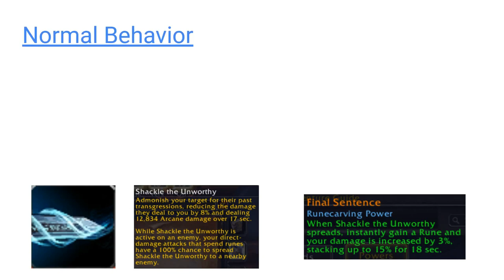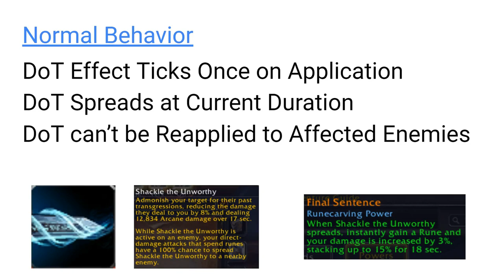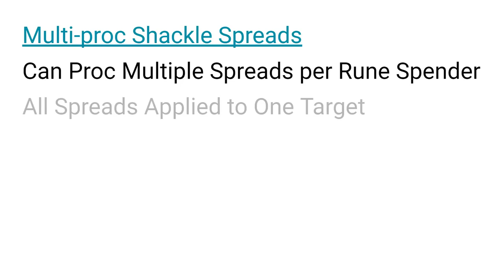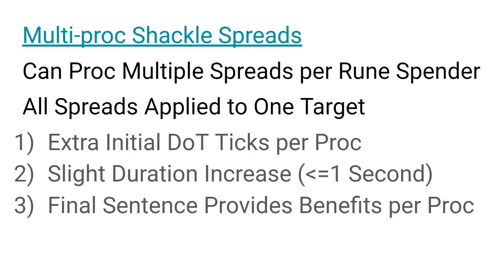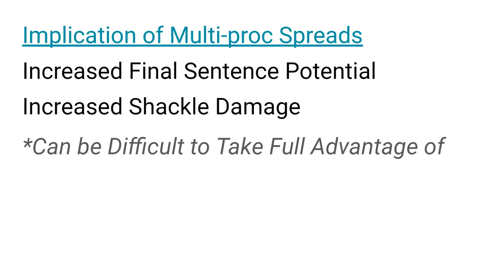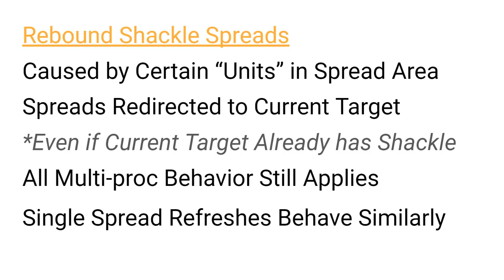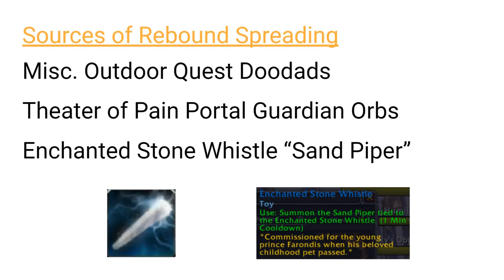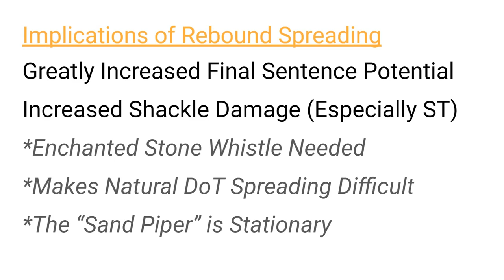Shackle the Unworthy Bugs - Blood Death Knight [9.1.5] [Partially Fixed]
UPDATE: All bugs associated with "Rebound Spreading" have been fixed. However, all "Multi-Proc Spreading" bugs are still active.

Shackle the Unworthy is currently affected by several bugs that can greatly increase its effectiveness, as well as the effectiveness of the Kyrian Legendary Final Sentence. This video is intended explain all related bugs and how they work.